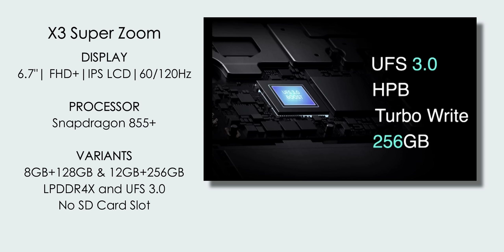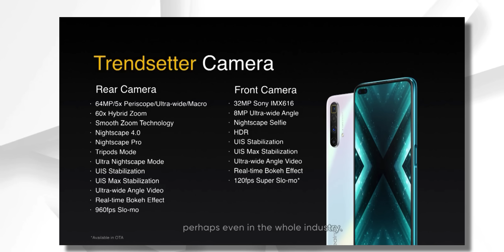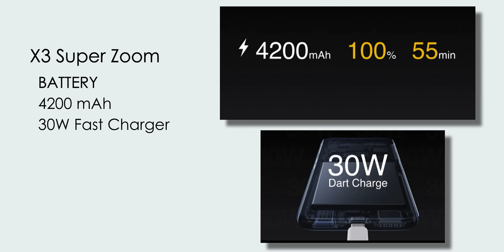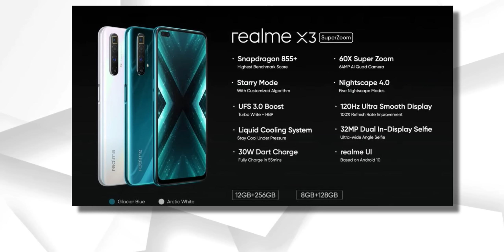Realme X3/X3 Superzoom Launched in India | Details in Malayalam | എല്ലാ വിശദാംശങ്ങളും അറിയാൻ കാണൂ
1. Realme X3 and X3 Super Zoom Display
2. Realme X3 and X3 Super Zoom Processor
3.Realme X3 and X3 Super Zoom Ram and Storage
4. Realme X3 and X3 Super Zoom Camera
5.Realme X3 and X3 Super Zoom  Battery and Charger
6. Realme X3 and X3 Super Zoom Price
MY TOP SMARTPHONE PICKS
Under 10000
Redmi Note 7s | Samsung M10s | Realme C3 | Realme 5i | Redmi 8 | Infinix S5 Lite
Under 12000
Realme Narzo 10 | Samsung M30S | Realme Narzo 10A | Realme C3 | Realme 5i | Redmi 8A Dual | Infinix S5 Pro | Moto G8 PowerLite
Under 15000
Realme 6 | Redmi Note 9 Pro | Samsung M21 | Redmi 7 Pro | Redmi Note 8
Under 20000
Poco X2 | Realme X2 | Realme 6 Pro | Realme 6 | Samsung M31
Under 40000
Realme X50 Pro | OnePlus 7T | Iqoo 3 | Realme x2 Pro | Asus Rog Phone II
MY GEAR
Mic (Boya Lapel Mic)
Phone (Poco F1)
📺 About My Channel :
Mr Perfect Tech gives you a unique Tech video watching experience that you can't find on any other Malayalam Tech Channel. Here you can find videos on Gadget Unboxing, Reviews, Comparisons, Upcoming Gadgets, Latest Tech News, Tips and Tricks. All the videos are presented in an engaging and easy to understand way.